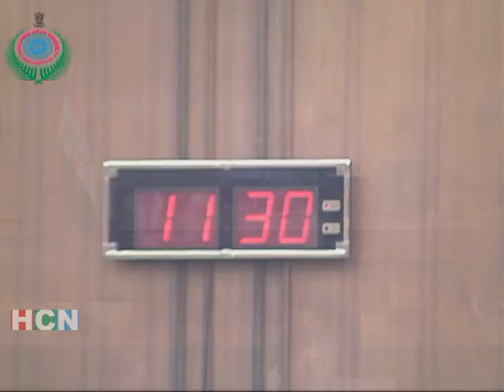ASSEMBLY SESSION DAY 3